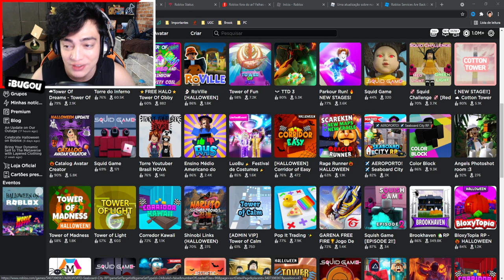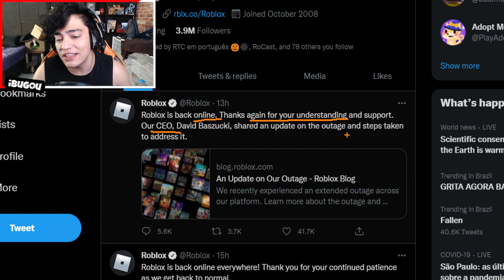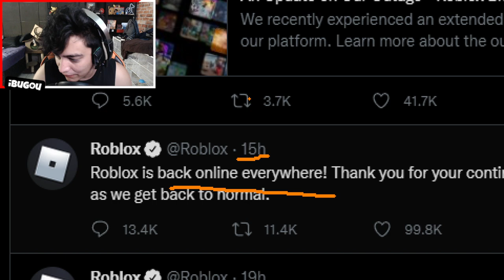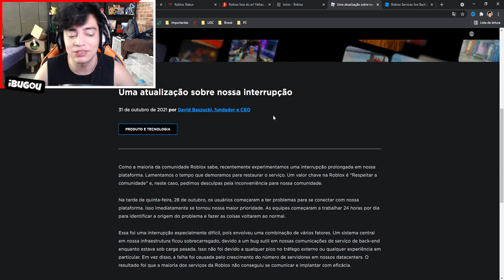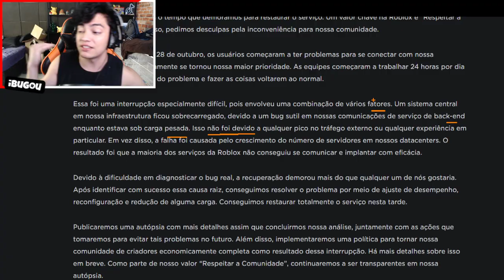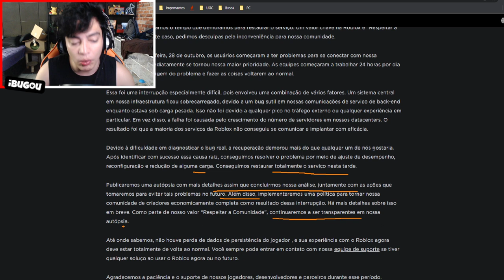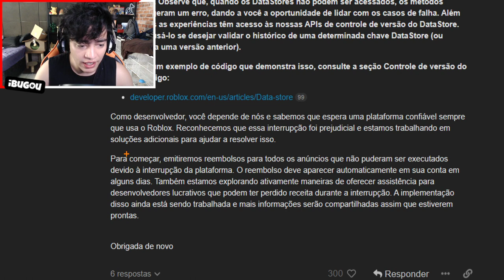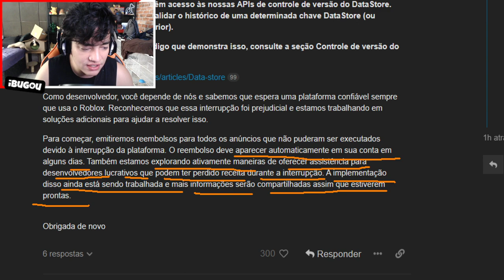A VERDADE POR QUE O ROBLOX CAIU ! [ Roblox Offline - Roblox Down ]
A VERDADE POR QUE O ROBLOX CAIU !  [ Roblox Offline - Roblox Down ]  - Neste video jogando Roblox em Portugues eu explico sobre o fato que o Roblox caiu e agora o Roblox esta offline para muita gente. Relaxa que o é fake isso de Roblox foi hackeado ou Roblox Hackeado ou ataque hacker no roblox.

🎥 Vídeo de Roblox todos os dias 12:00 ~ 15:00 ~ 18:00 🎥

😗 Instragram: @iBugou

🕹️ Meus Jogos:
SlipBlox
YouTube Simulator
The Piggysons